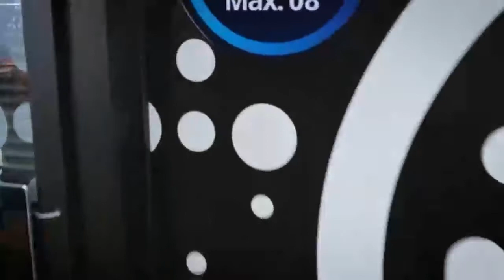Minutos Corporativos com Bianca Carmignani, head de Recursos Humanos da Nespresso no Brasil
Confira o primeiro episódio dos Minutos Corporativos do Futurecom Especial Mulheres.